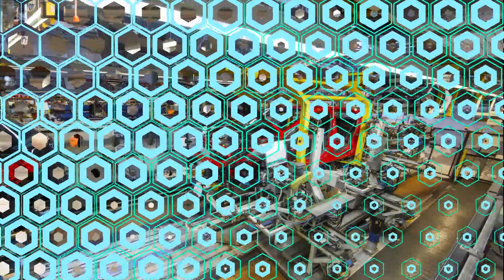UK car industry needs "significant investment".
UK car industry needs "significant investment", says SMMT.
It would be "really tough" and require "significant investment" for the UK to return to its recent high point of 1.7 million cars built annually. However, while production plummeted in 2020 off the back of the pandemic, the year also brought with it clarity around two key parts of the UK's future: its trading relationship with the European Union after Brexit, which has seen tariff-free trade continue; and the 2030 ban on the sale of all non-hybrid and non-electric cars by 2030, and the sale of only electric cars from 2035.
Both of those now provide manufacturers with clarity when it comes to making investments in the UK, although Hawes cautioned that, even so, the high point of 2016 would be a very tough target to ever recover to.
"With Brexit in 2016, we went into that period of uncertainty in a reasonably good place as manufacturers had made decisions on upcoming model cycles," said Hawes. "Then Brexit took longer, so we always expected to see investment and volume dropping. Now we are at the end, we want to recover that."
To secure investments in new models and upgrades to factories to build the next generation of electrified models, Hawes said the UK needs to prove it is a good place to invest in again.
One way is to "drive down costs", he said, through things like business rates and energy costs. The flexibility of the workforce and productivity are other key areas, as is upskilling and training the workforce in building high-voltage vehicles. A country's tech and R&D focus can also drive innovation, while a strong domestic market in which to sell cars is also important, because around 20% of a factory's production usually stays in its county of origin.

IMPORTANT! -None of these images, music & video clips were created/owned by us. We will respectfully remove it immediately. -COPYRIGHT DISCLAIMER UNDER SECTION 107 OF THE COPYRIGHT ACT 1976 - Copyright Disclaimer Under Section 107 of the Copyright Act 1976, allowance is made for "fair use" for purposes such as criticism, comment, news reporting, teaching, scholarship, and research.

Latest News.